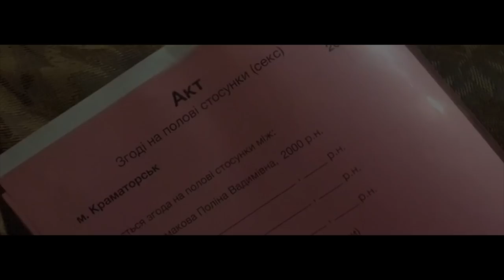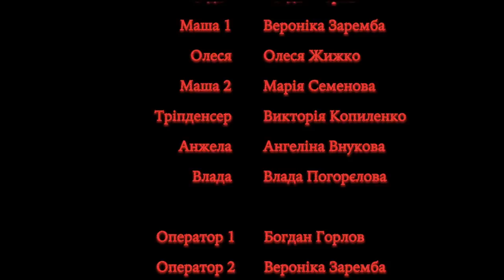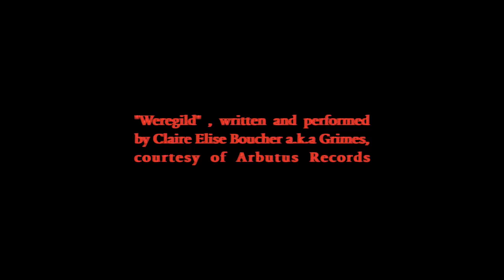Пригоди курви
Directed by Bogdan Gorlov

Music
"Praying Ritual" written and performed by Bogdan Gorlov,
courtesy of Bogdan Gorlov.

"Weregild" written and performed by Claire Elise Boucher a.k.a Grimes,
courtesy of Arbutus Records.

"My Sex" written by Brooke Candy, Charli XCX, MNDR, Mykki Blanco,
Peter Wade, Pussy Riot, courtesy ofWonderSound Records.

"The Child pt.1", "The Child pt. 2", "The Battle", written and performed by Jed Kurzel, courtesy of Decca Music Group Limited.

"А и Б", written and performed by Shadowax, courtesy of Shadowax.

All promoted products confirmed.